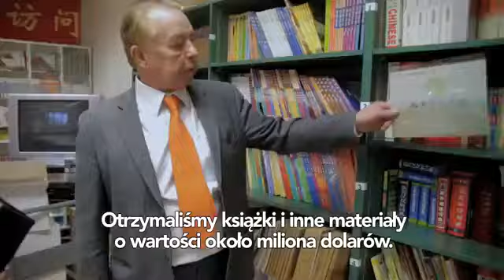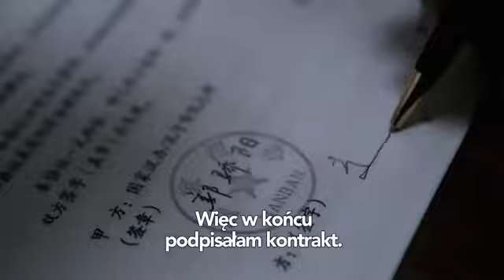In the Name of Confucius Trailer Polish / trailer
W imię Konfucjusza - reżyser - Doris Liu. / trailer